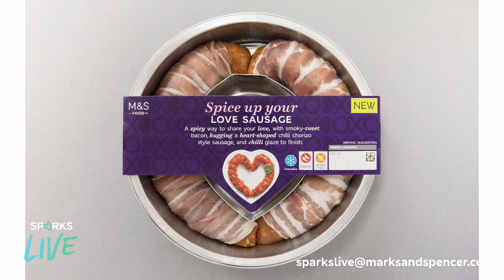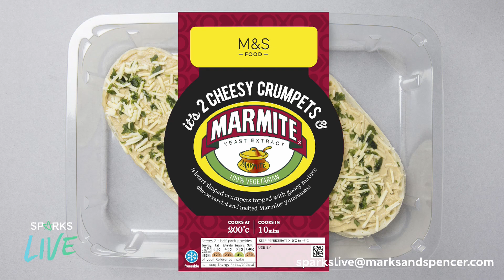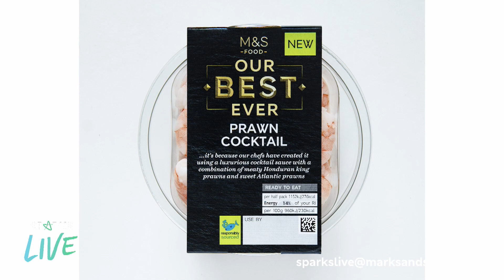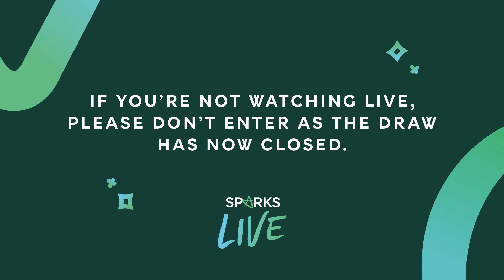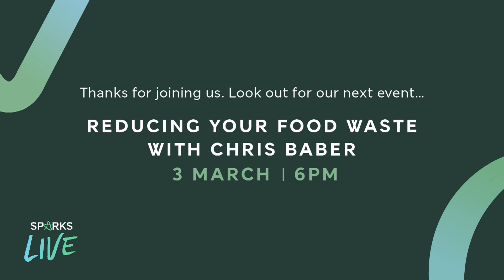SPARKS LIVE | Big Valentine's Night In with Fred Sirieix | M&S FOOD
Join us in bed with Fred Sirieix for our exclusive Sparks Live event, as we show you how to create the ultimate night in this year for Valentine's Day.